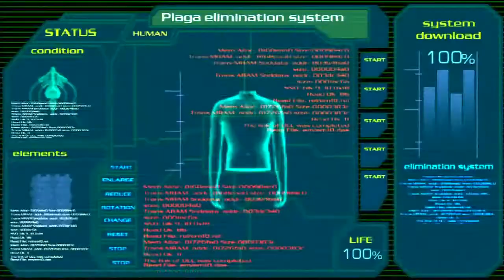#33 - CADEIRA ELÉTRICA! (O Fim está Próximo...)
Confira o som da banda Hikari Rock!